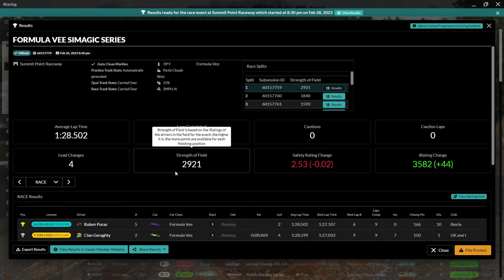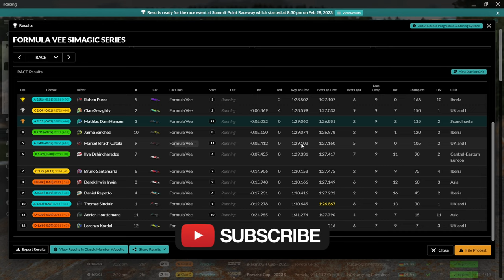I had to be on the attack! Formula Vee Summit Point Raceway | iRacing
I did not get a quali lap in and I started from the back, and I had it all to do. I had to be agressive and really think about where I overtook, so we did not loose the draft from the leading pack !

With the incident that happend, is someone at fault here or would you call it a racing incident, let me know down below !

If you have any critique let me know, I wanna make it more understandable and easier to follow and in general better videos !

Do you want to try iRacing for the first time ? Use my link to help the channel

I also try to stream on here, Youtube, I try to be live on Thursdays each week at
around 18.30 CEST